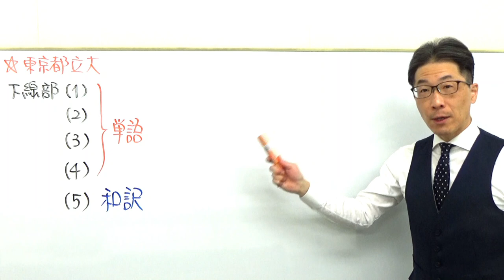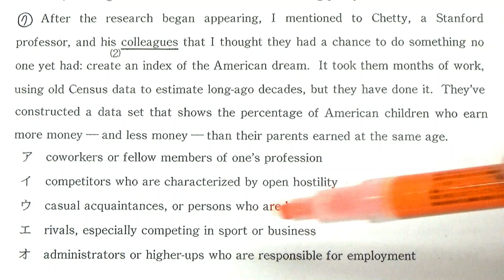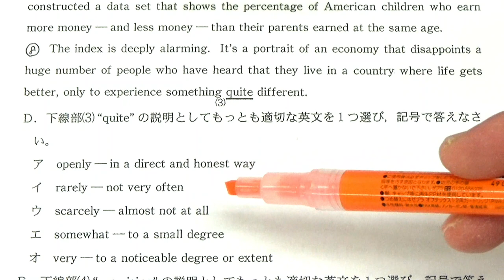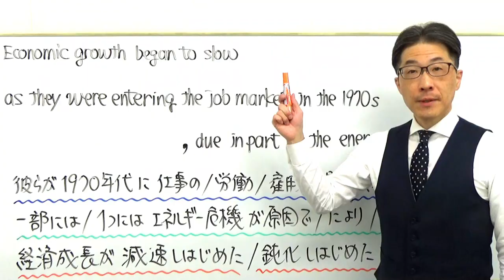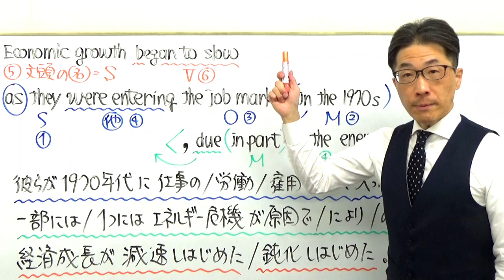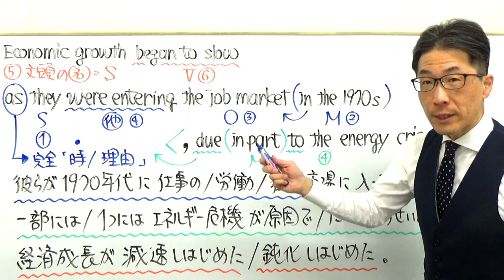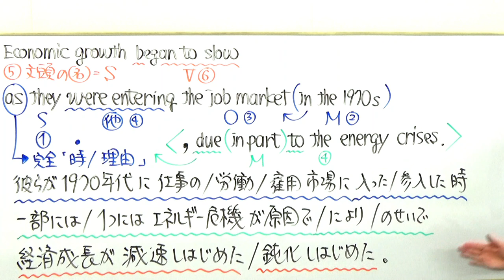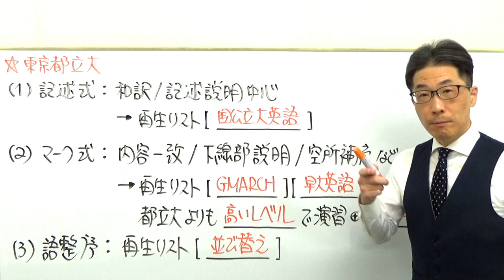【国公立大英語】3653東京都立大長文読解過去問演習2018前期１